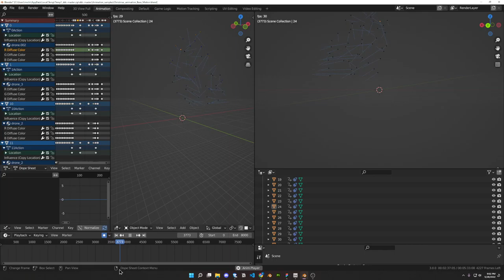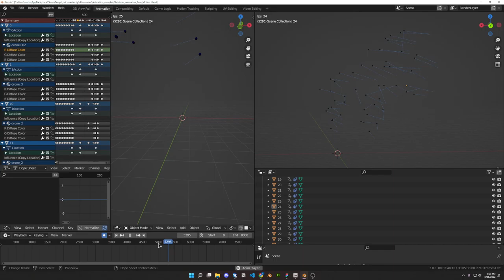demo - 50 drones